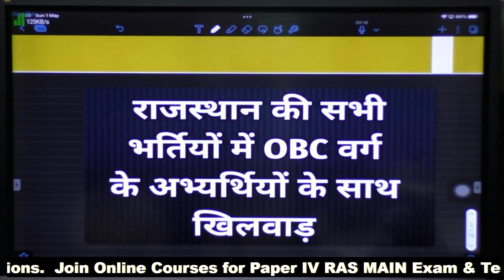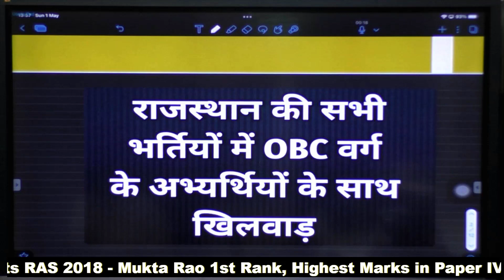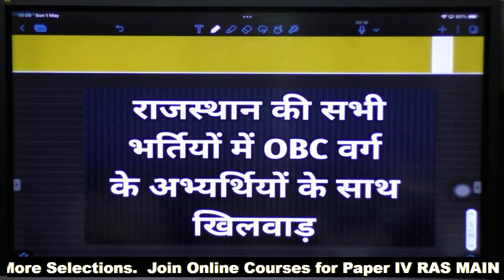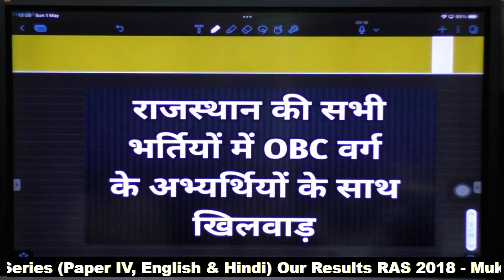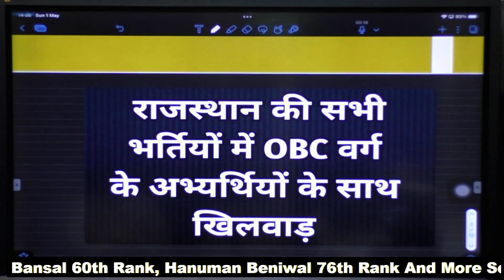5 मई को शहीद स्मारक चलो, ओबीसी आरक्षण बचाओ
5 मई को शहीद स्मारक चलो, ओबीसी आरक्षण बचाओ